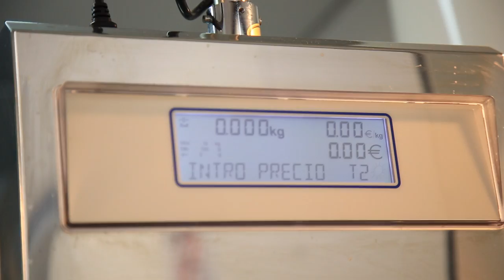EL MERCADO FANTASMA DE LA ZONA SUR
La lenta burocracia ralentiza la adjudicación de los puestos en unas instalaciones que pierden clientes cada día.